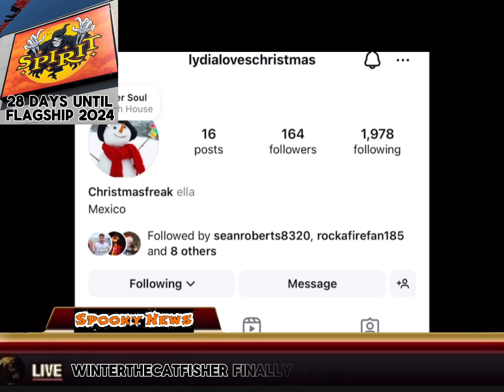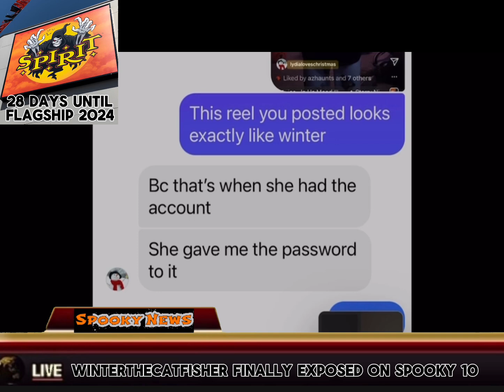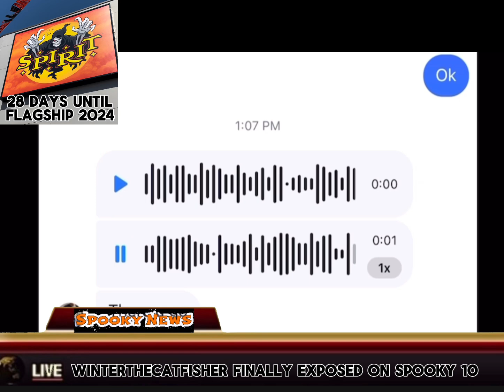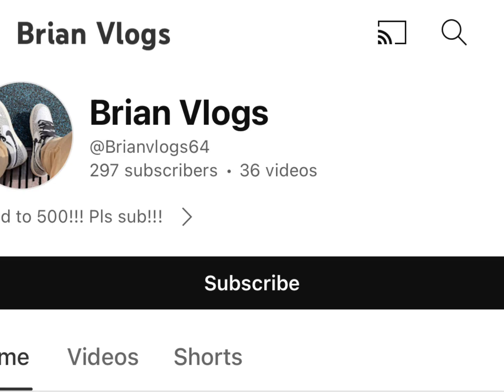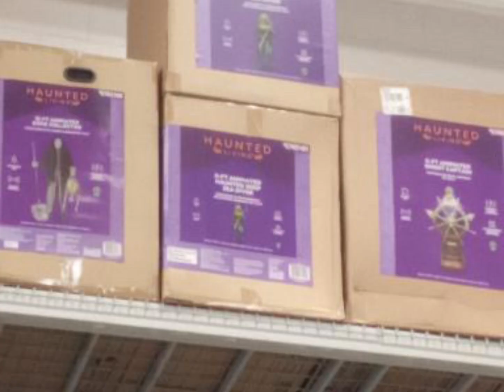SpookyNews 35th Broadcast ( 7/4/2024 )